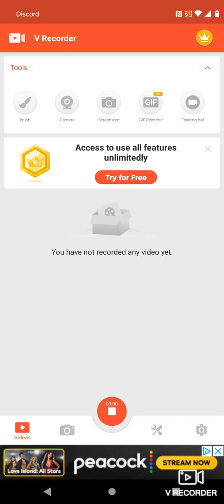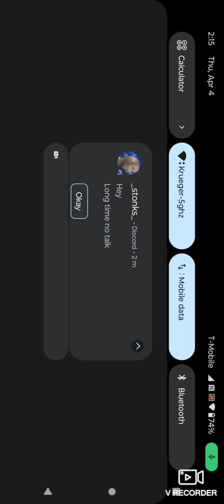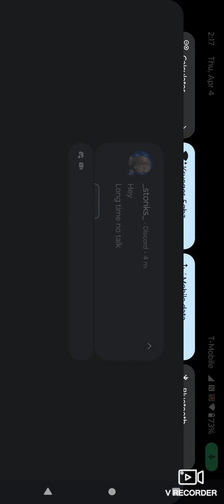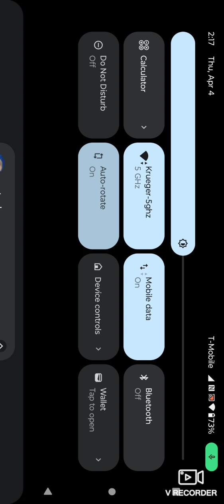Jim's computer 2